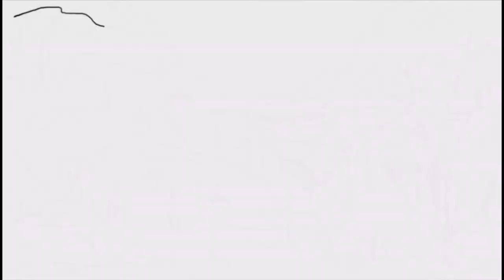Gorge (attempting lofi)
Music and art by Brad McGowan